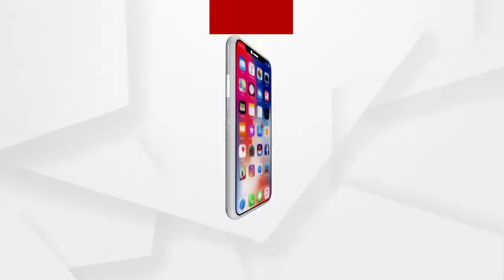ସୋନାର ବାଂଗଲାର ସ୍ବପ୍ନ ପୂରଣ କରିବା ପାଇଁ ଲୋକଙ୍କ ପରାମର୍ଶ ମାଗିଲେ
ମମତା ବାନାର୍ଜୀ ଶାସିତ ପଶ୍ଚିମବଙ୍ଗରେ ବିଜେପି ତରଫରୁ ଜେପି ନଡ୍ଡା  ଗୁରୁବାର ଦିନ 'ଲୋକୋ ସୋନାର ବଙ୍ଗଳା' ଅଭିଯାନ ଆରମ୍ଭ କରିଛନ୍ତି ... ଶାସକ ତୃଣମୁଳ କଂଗ୍ରେସ ସରକାରଙ୍କୁ ରାଜ୍ୟରେ କ୍ଷମତାରୁ ହଟାଇବାକୁ ବେଂଗଲବାସୀଙ୍କୁ ଆହ୍ବାନ ଦେଇଛନ୍ତି ...
ଅଧିକ ଖବର ପାଇଁ ଡ଼ାଉନଲୋଡ କରନ୍ତୁ “Argus News” ଆପ୍